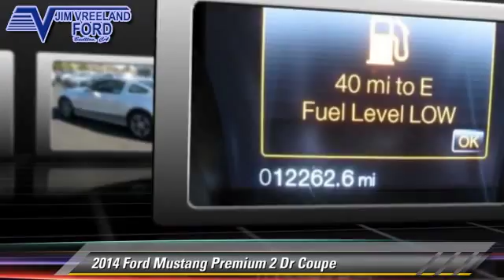Jim Vreeland Ford, Buellton CA 93427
[DFIN:3:2842320:I:2953:B8241AEF:2999a5b49dde4c3e00bba577b2f58501]